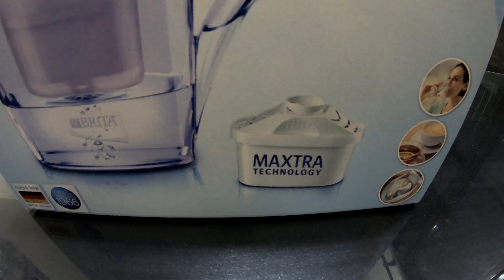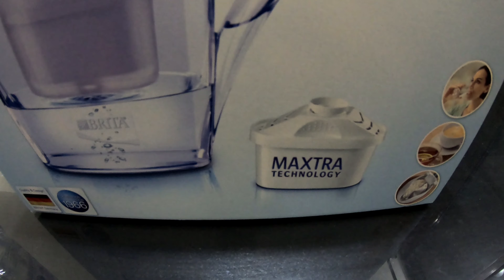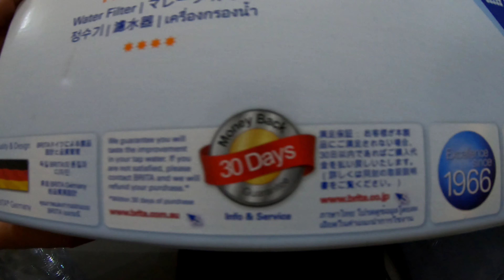德國BRITA濾水壺DIY改造成登山露營濾水器 德國BRITA濾水壺開箱 4K畫質 Gopro7